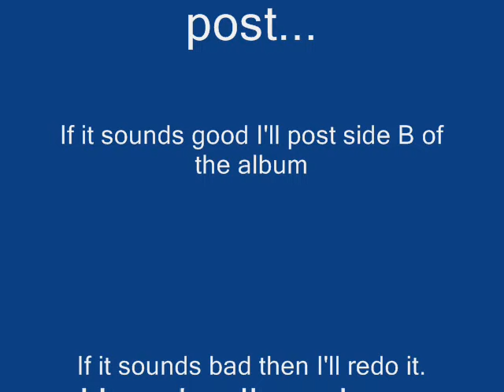Thomas Organ Californian - Harry Wach ' Californian Here I Come ' -B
1st organ with a Wah pedal built in! From the company that invented it, the genuine Crybaby circuit was designed for the broader frequency spectrum of the organ in this case and shared the same pedal as the volume by kicking in the beginning of the sweep just past full volume.
    The spinet ( 43 keys/13 pedals) Californians were 100% transistor based with the exception of two 6-pin Motorola 5003 and 5007 respectively on each of the 12 oscillator tone generators. Then there were 12 X 16 additional transistors before a note even got to the large voicing circuit board 100% transistor. The 4 blue tabs are key -percussion and it is the Accordion that gives Harry that interluding fuzz sound. However I can't seem to get my 263 Californian to make the same predominating fuzz quality that Harry has.
The Californians use have a very very pleasing stereo Tremulent ( 3 black tabs next to lower manual)
This is Cardinal Record 12 CVS 502 ( read the Tags for song titles)